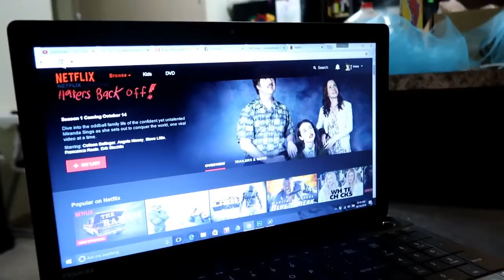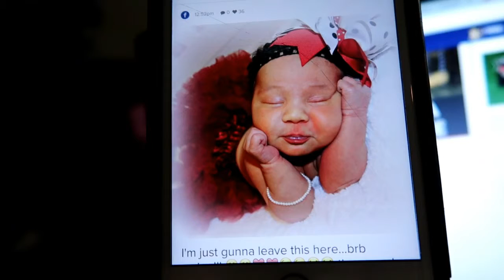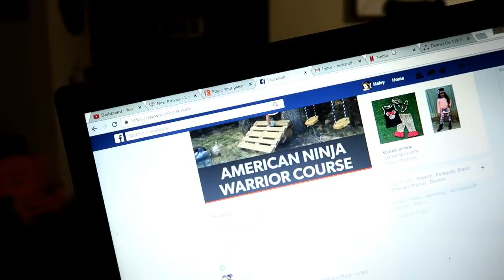HATERS BACK OFF | FINISHED TUTU DRESS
We would love for you to become apart of our YouTube family!